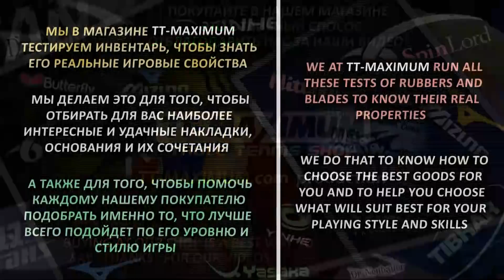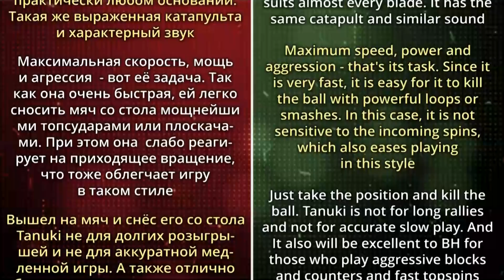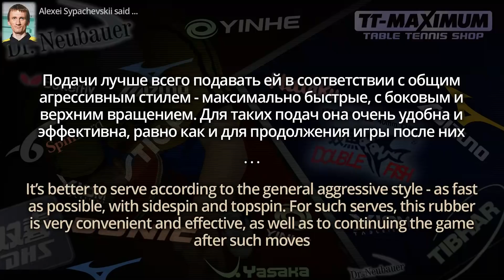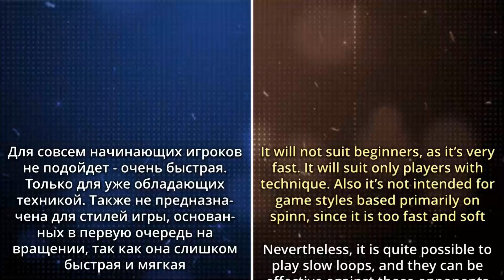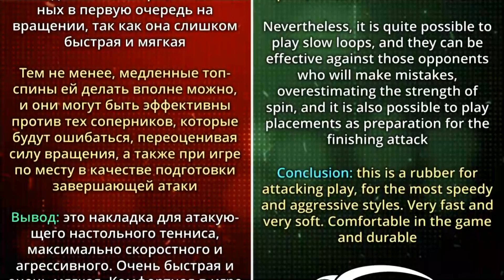spinlord Tanuki обзор